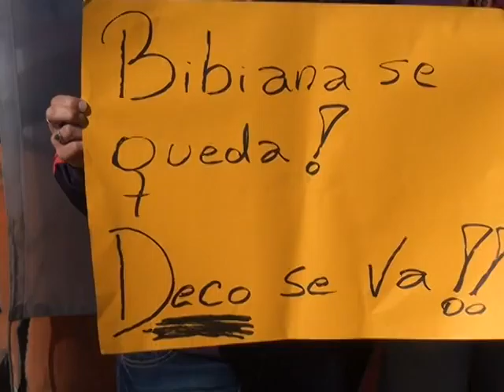DIARIO DE BARILOCHE-GERMÁN SANTAMARÍA CTA: reclaman despedo de trabajadora de Desarrollo Social